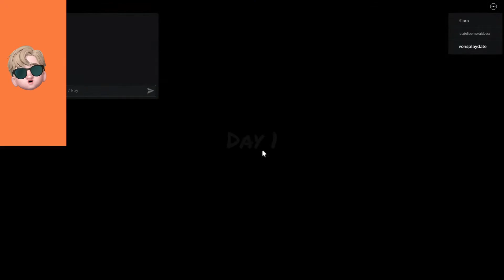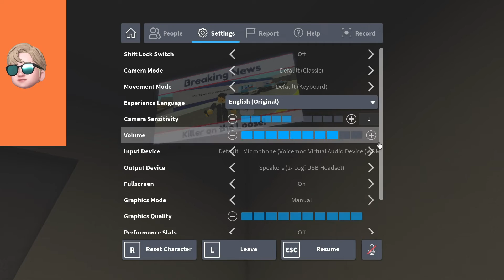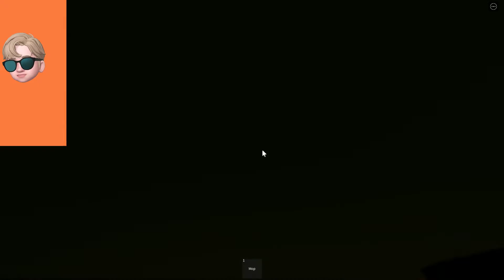i played the night shift experience on roblox...